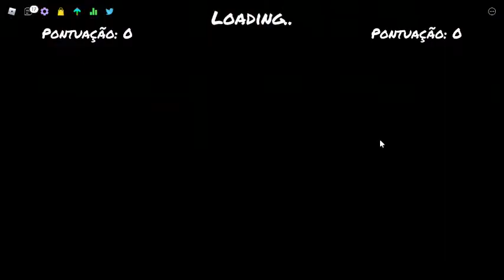Funky Funky SONIC EXE FNF Too Slow Endless Execution